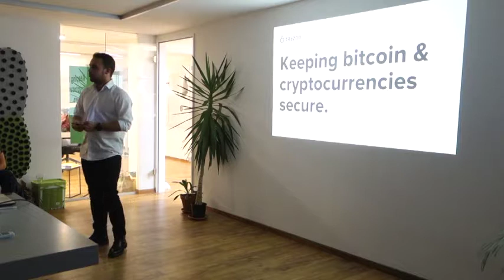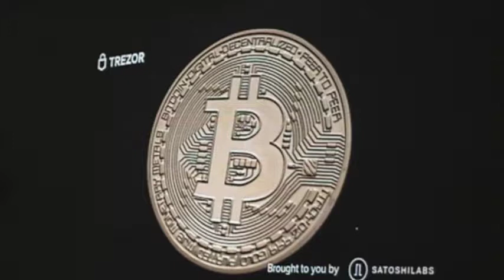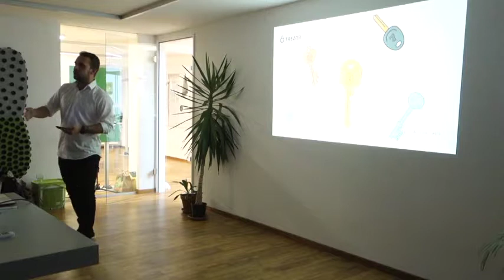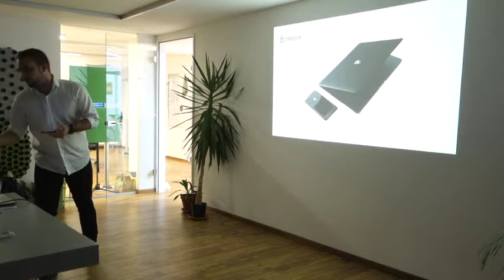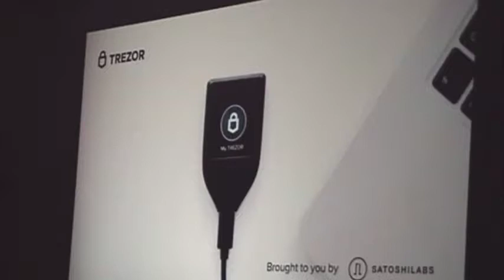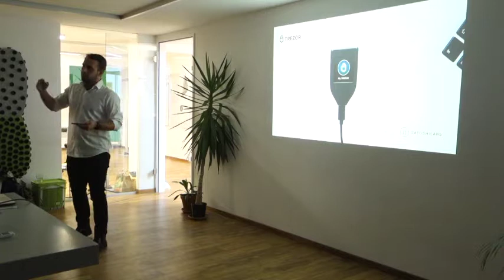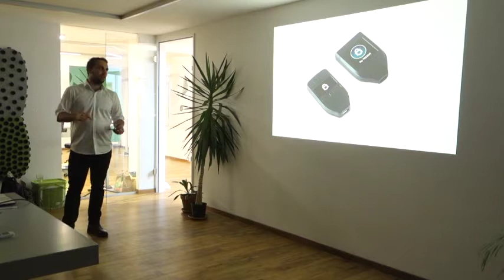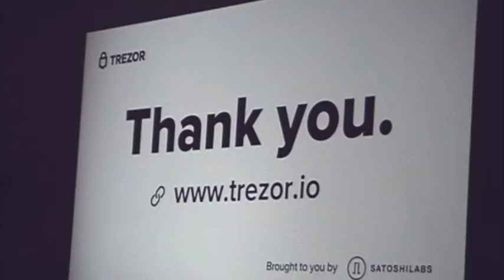Bitcoin Meetup Munich - 2018-09-26 - Trezor Hardware Wallets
Vojtěch Černý of SatoshiLabs gives a short overview of Bitcoin in general, then moves on to presenting the first hardware wallet ever developed, the "Trezor One". Later in his talk he introduces their new "Trezor Model T".